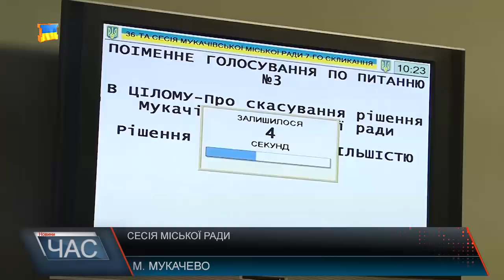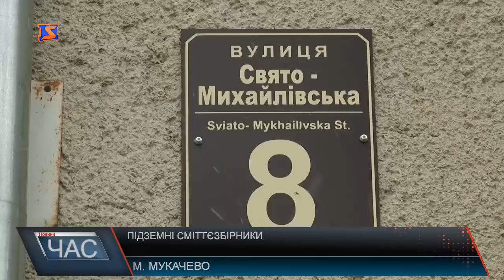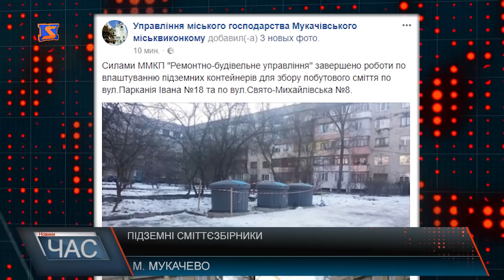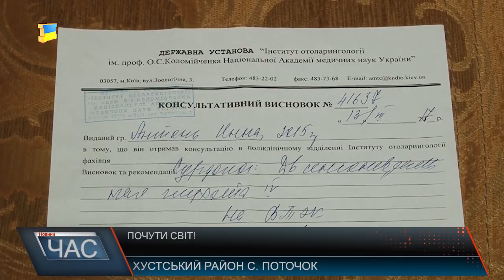Програма “ЧАС”. Hовини Закарпаття за 25 січня 2018 року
Повернулись з передової. В Ужгороді зустрічали бійців АТО
Сесія міської ради. Вирішували важливі питання
Доля будинку профспілок. Боротьба за право власнення
Досі без підземних смітників. Мукачівці чекають обіцяного
 Почути світ. Допомогти дитині відновити слух